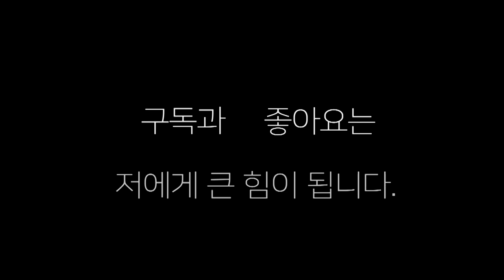챔피언들의 스파링!!! 강종선(전일복싱) VS 고기창(부산장정구)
WBO오리엔탈 챔피언 강종선(전일복싱) 대 2체급 한국챔피언  고기창(부산장정구) 의 스파링!!!  광주 원정 스파링